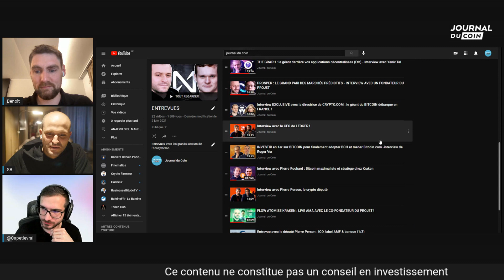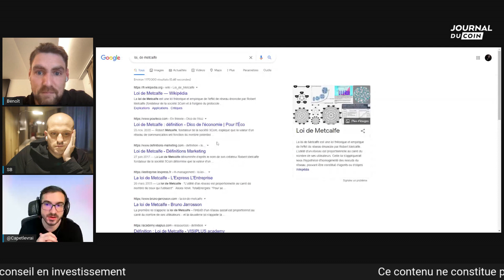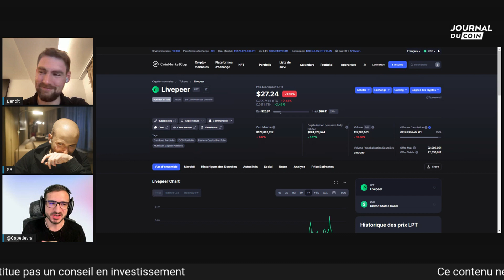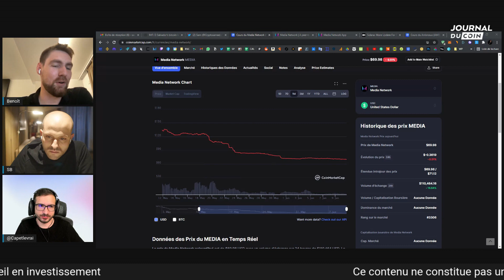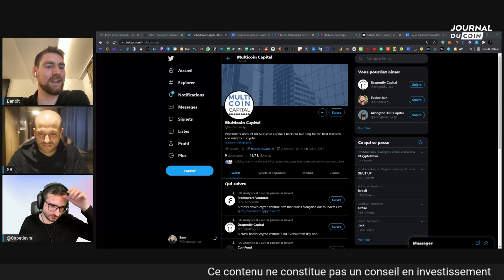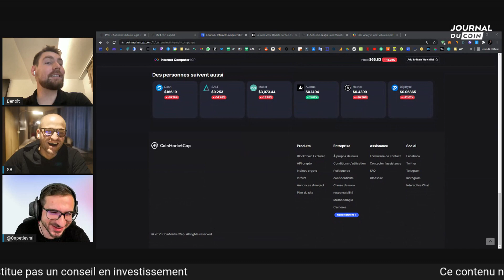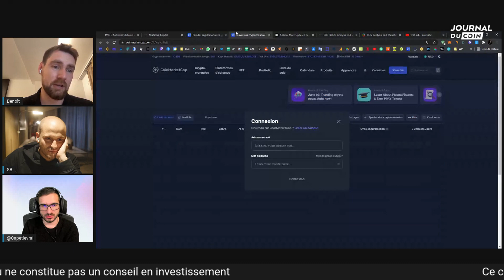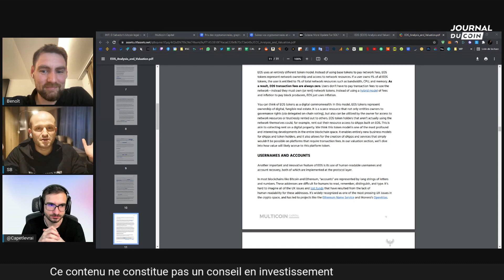Bitcoin face aux altcoins : les coulisses d'un duel dantesque, avec Capet - Crypto Vision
Qui sommes-nous ?

*** Avertissement ***